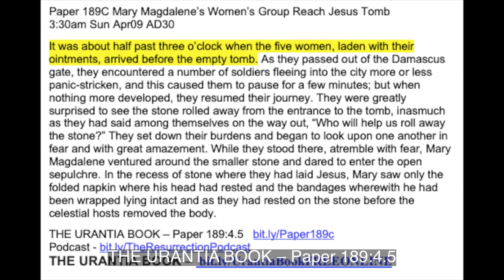Paper 189C Mary Magdalene’s Women’s Group Reach Jesus Tomb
3:30am Sun Apr09 AD30

It was about half past three o’clock when the five women, laden with their ointments, arrived before the empty tomb. As they passed out of the Damascus gate, they encountered a number of soldiers fleeing into the city more or less panic-stricken, and this caused them to pause for a few minutes; but when nothing more developed, they resumed their journey. They were greatly surprised to see the stone rolled away from the entrance to the tomb, inasmuch as they had said among themselves on the way out, “Who will help us roll away the stone?” They set down their burdens and began to look upon one another in fear and with great amazement. While they stood there, atremble with fear, Mary Magdalene ventured around the smaller stone and dared to enter the open sepulchre. In the recess of stone where they had laid Jesus, Mary saw only the folded napkin where his head had rested and the bandages wherewith he had been wrapped lying intact and as they had rested on the stone before the celestial hosts removed the body.